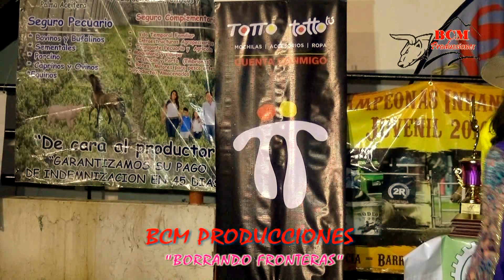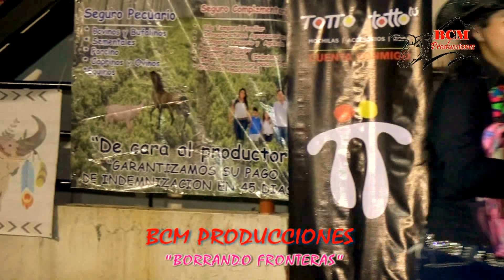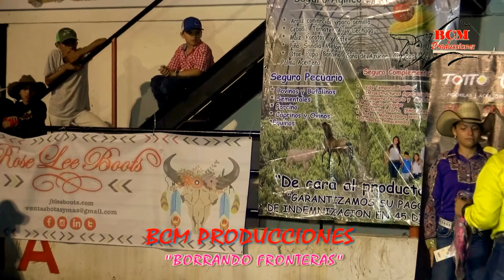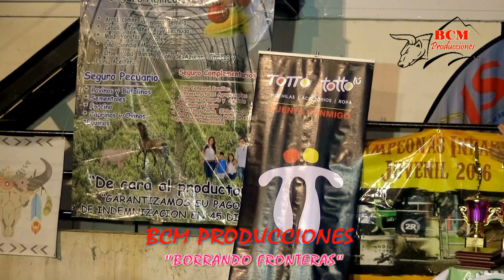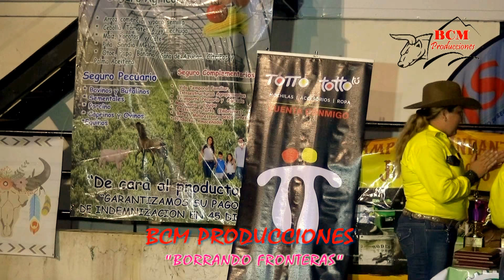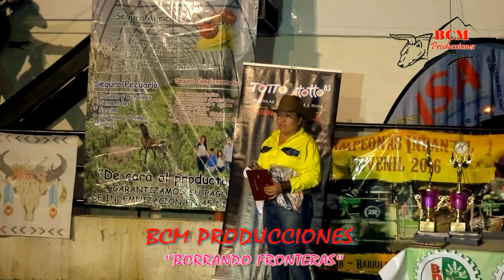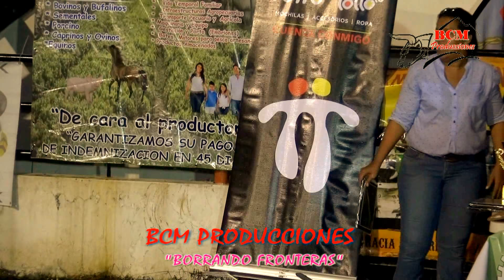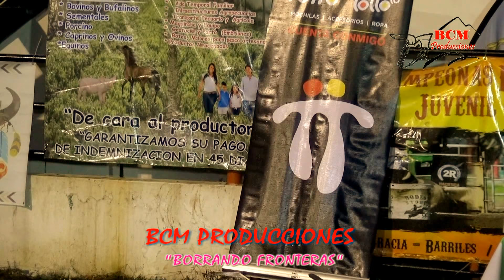Campeonato Infanto Juvenil de Amazonas 3 y 4 de Junio 2017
Campeonato Infanto Juvenil de Amazonas en la Feria Internacional de Azuero, 3 y 4 de Junio 2017.. BCM PRODUCCIONES LOS # 1 cubriendo este evento. borrandofronteras, Saludos a todos los que ven este video desde Panamá.